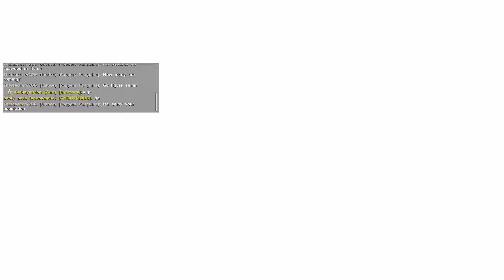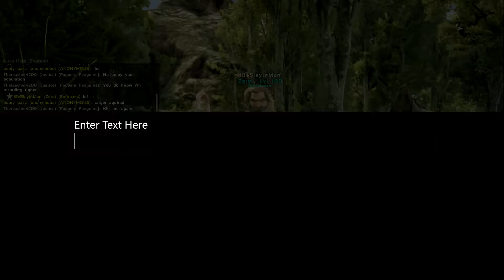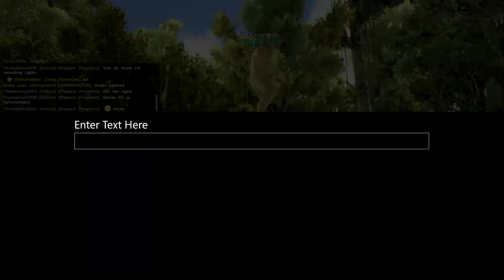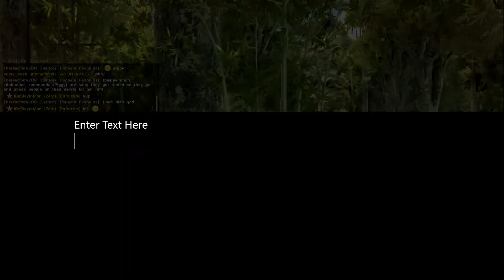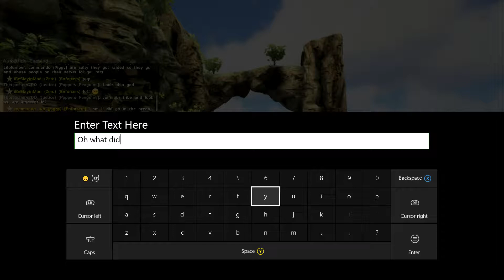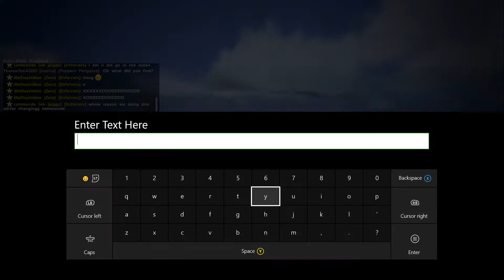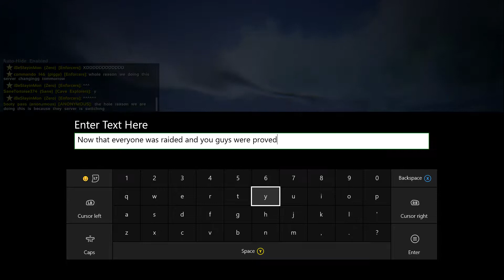Salty Admins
I use to be admin on a server called Spicytacoguy, they revoked my admin shut down the server they recently put it back up so we went in on my main account and got caged by admins, second time we joined we raided every admin base in the entire server then this. They spawned everything including ascendent riot we hid the loot